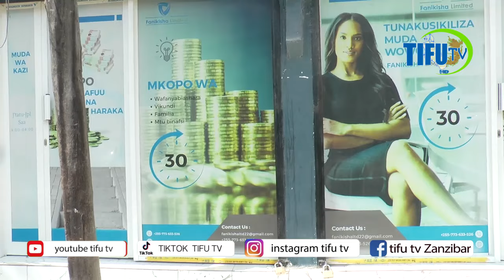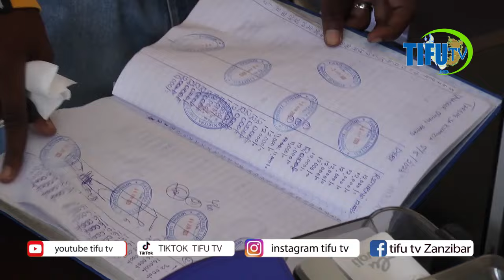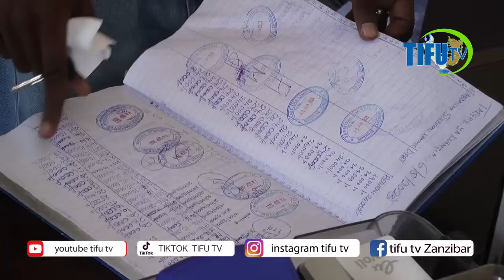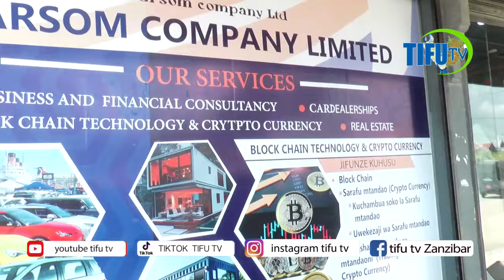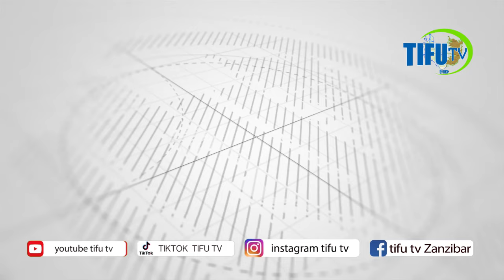KUMEKUCHA:WAZIRI SAADA MKUYA HAKUNA KULALA MPAKA KIELEWEKE ANZA NA KUWAKAUSHA DAMU ZANZIBAR